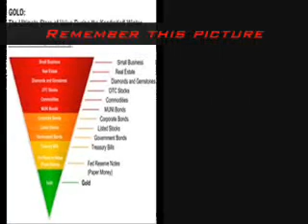{Exclusive interview} Chris Martenson & Eric Sprott (talk gold & silver)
Here is one of the latest interview were Chris Martenson interview Eric Sprott with their thought currently on gold & silver.
(Very good interview worth listening to all of it)